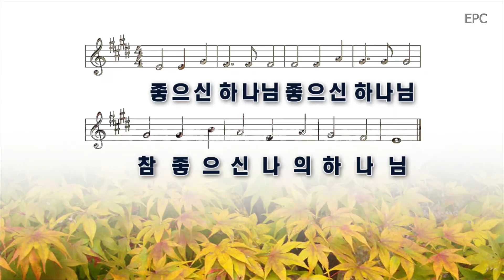십자가 - 시온찬양대, 주일 1부예배 (2022년 9월 11일)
임마누엘 장로교회의 시온찬양대가 주일 1부예배에서 드린 "십자가"입니다.